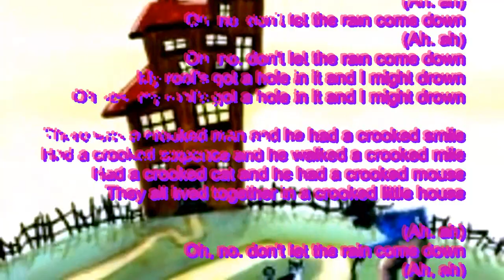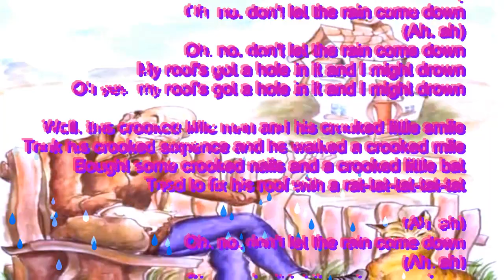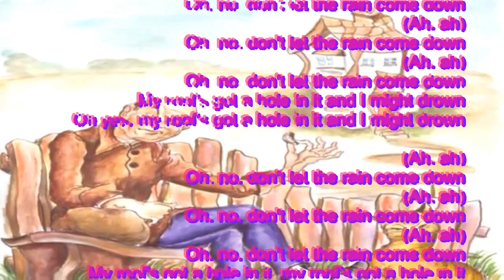Don't Let The Rain Come Down